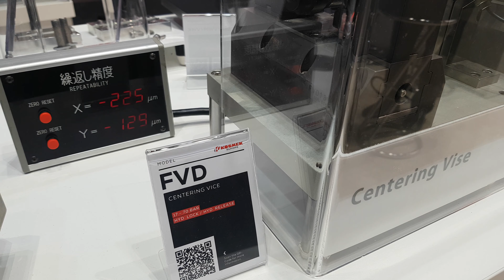Kosmek FVD Centering Vise - Merkezleme Mengenesi - EMO 2019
Kosmek Merkezleme Mengeneleri , İş parçalarınızı yüksek kuvvetle sıkmanızı ve 10 mikron hassasiyetle pozisyonlamanızı sağlamaktadır. Birçok modele sahip bu ürün grubumuzun detaylarını aşağıdaki linkten inceleyebilirsiniz.